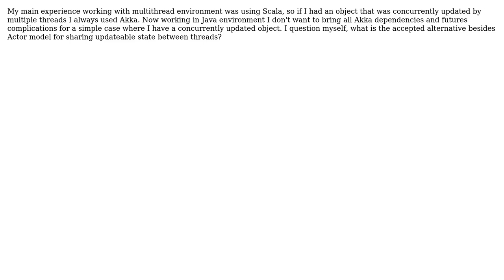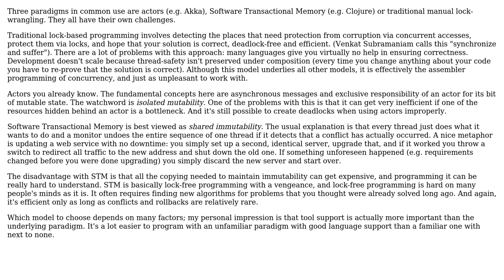Software Engineering: Alternative to Actor model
With thanks & praise to God, and with thanks to the many people who have made this project possible! | Content (except music & images) licensed under CC BY-SA | Music | Images & others | With thanks to user Kilian Foth user J-unior and the Stack Exchange Network Trademarks are property of their respective owners. You are responsible for your own actions.